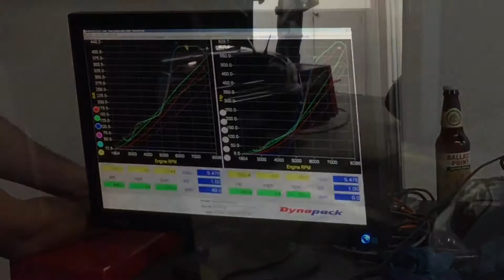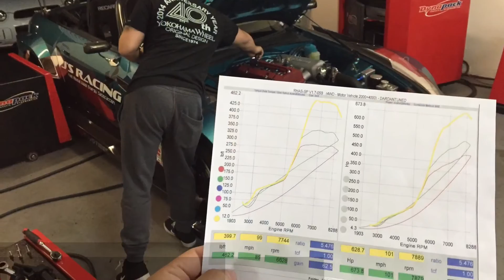J's racing wide body s2000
Straight out of southeast San Diego 🤙